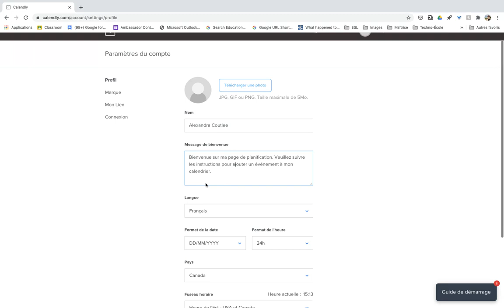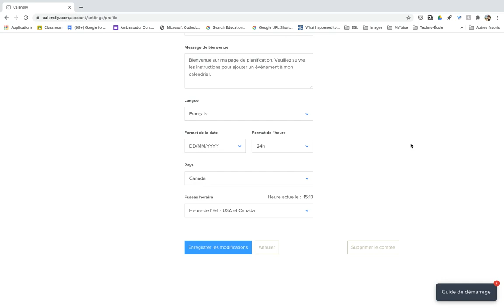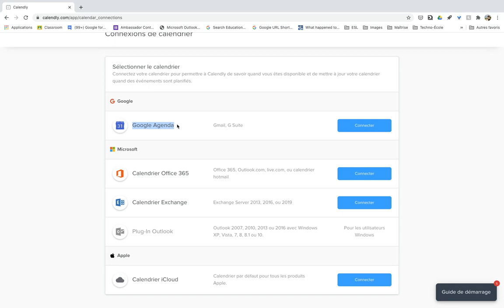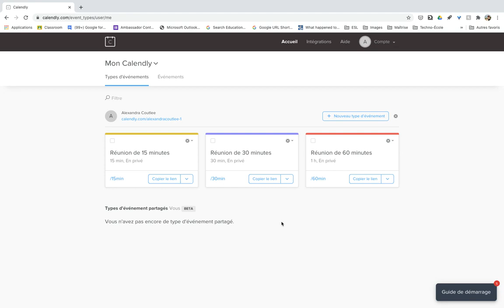Les paramètres de Calendly